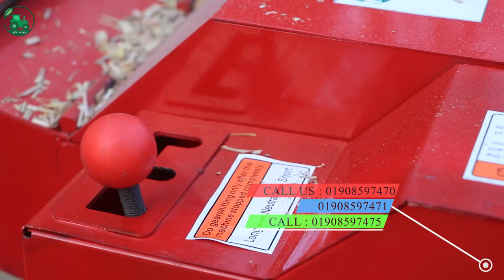সকল খড় কাটার ও গ্রাইন্ডিং মেশিন। chaff cutter। grinding machine। কৃষি।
খড় ঘাস ও ভুট্টা ভাঙ্গা মেশিনের মূল্য :
১. কম্বাইন খড় ঘাস ও ভুট্টা ভাঙ্গা মেশিন ( C2+ )
২. কম্বাইন খড় ঘাস ও ভুট্টা ভাঙ্গা মেশিন ( C2)
মূল্য: ৫০,০০০ টাকা।
৩. খড় ও ঘাস কাটা মেশিন ( C2)
মূল্য: ৩০,০০০ টাকা।
৪. খড় ও ঘাস কাটা মেশিন (C2+ )
 মূল্য: ৩২,০০০ টাকা।
৫. খড় ও ঘাস কাটা মেশিন ( C1 ) ডিজিটার মটর।